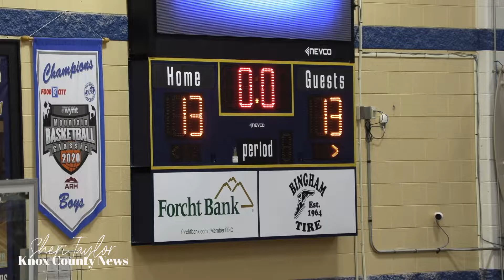1st Set of Knox Central vs Pineville Volleyball 51st District Championship